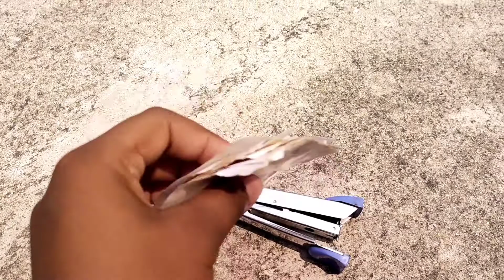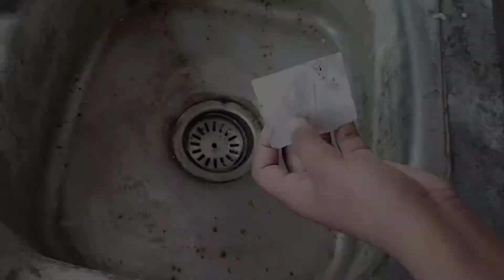করোনায় হাত ধোয়ার জন্য পকেট সাবান তৈরি ৷ POCKET PAPER SOAP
করোনায় হাত ধোয়ার জন্য পকেট সাবান তৈরি ৷ পকেট পেপার সোপ তৈরি ৷ POCKET PAPER SOAP MAKING ৷

Metirial:  paper,  hand wash

করোনা কালে ঘন ঘন হাত ধওয়াটা খুব জরুরি ৷ তাই পেপার সোপ পকেটে রাখলে তার সুবিধা অনেক ৷ যখন মনে হবে একটু জল হলেই হাত ধুয়ে নিতে পারবেন ৷ তাই কম খরচে পেপার সোপ বানালাম ৷ ভলো লাগলে সাবসক্রাইব লাইক করবেন ৷